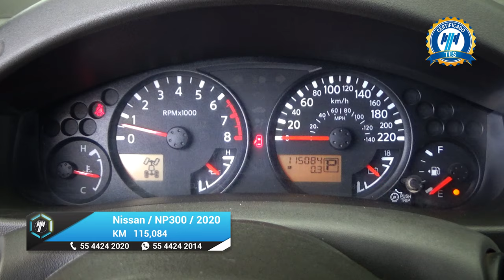Nissan / NP300 Frontier / 2020 - 19771